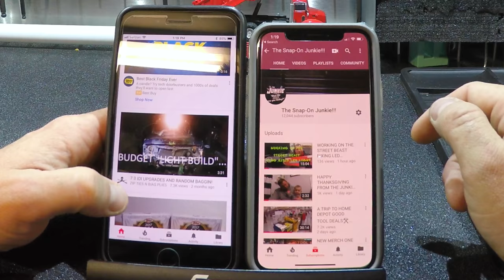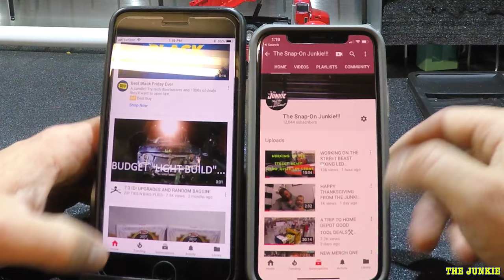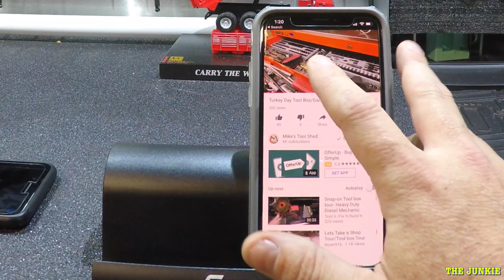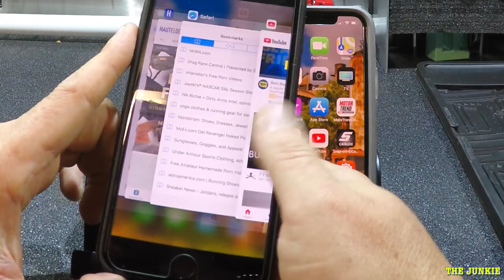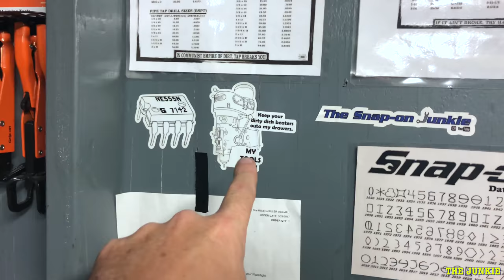IPHONE X REVIEW🔩🛠🔥🔥💥📱👀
This video is about IPHONE X REVIEW

FAN MAIL OR GIFTS
5507 BELCROSS CT

Everything that you hear on this page is MY OWN FUCKING OPINION! I DO NOT GET PAID BY SNAP-ON AND I AM NOT A REPRESENTIVE OF THEIR COMPANY. I AM JUST A FAN AND IF YOU DIDN’T KNOW THAT YOU ARE FUCKING STUPID. I really do not need this description but higher powers are forcing me to add it! Thanks again for all your continued support.